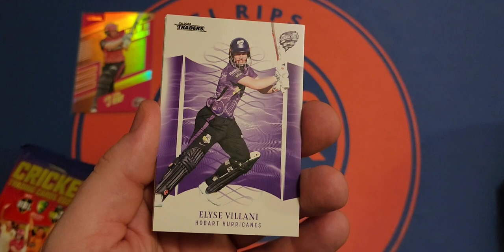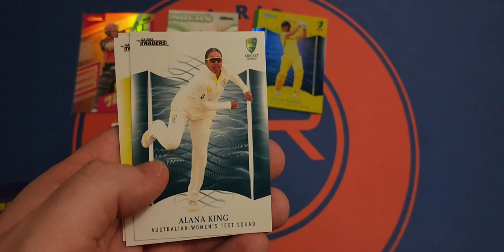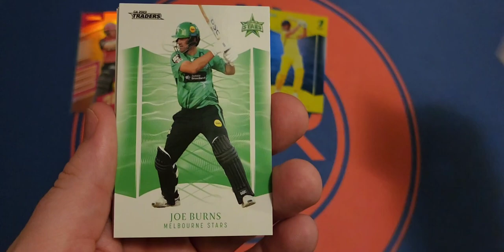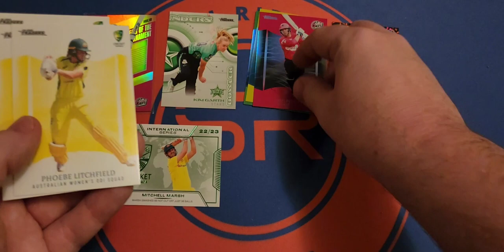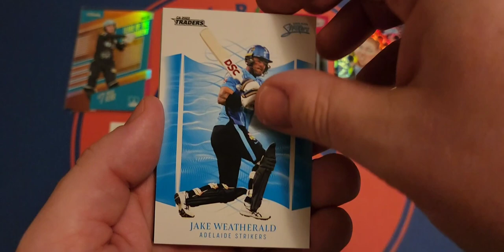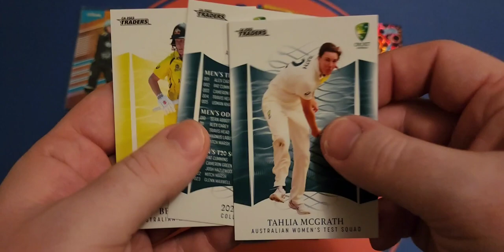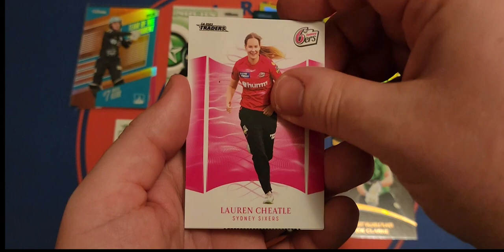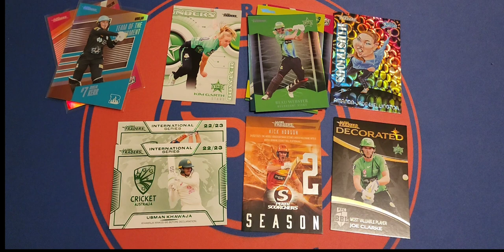Opening 2 Traders Cricket Trader 2023-2024 Starter Packs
Opening 2 Traders 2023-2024 Cricket Traders Starter Packs